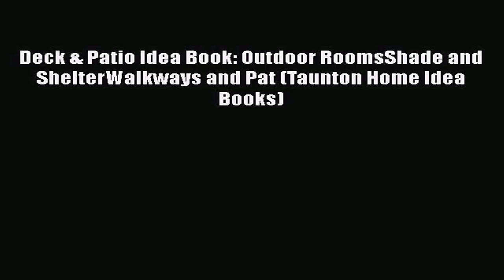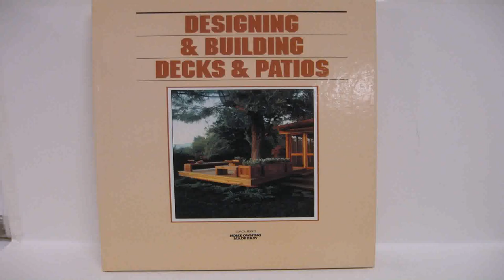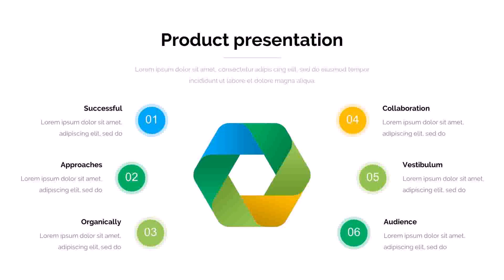Deck Patio Idea Book